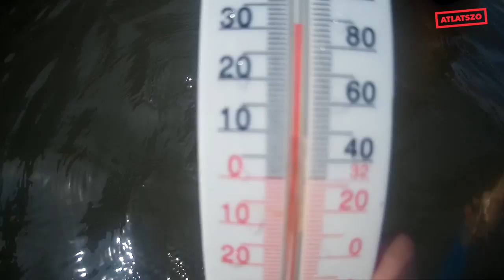30 fok feletti vízhőmérsékleteket mértünk a Dunában Paksnál – a hivatalos hőmérő „elromlott”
30 fok fölötti vízhőmérsékleteket mutattak a hőmérők még a kiömlő paksi hűtővíztől 500 méterrel lejjebb is. Ez veszélyes. Más országokban ilyenkor leállítják a blokkokat, nálunk a hivatalos hőmérő augusztus elején meghibásodott. További részletek